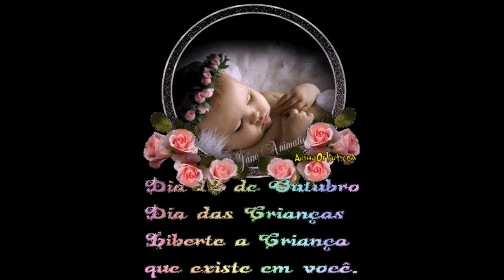Minhas crianças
Este vídeo foi feito com muito carinho, para meus filhos e sobrinhos e primos, alguns  já não são tão crianças, mas para mães, pais e tias eles nunca crescem. Feliz dia das crianças! Amo todos vcs!